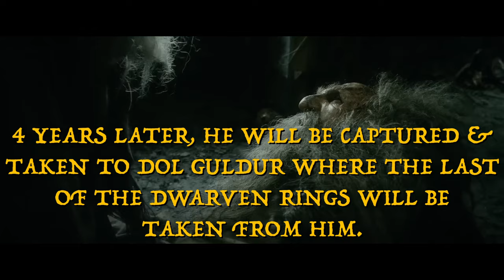April 21st in Middle-earth | A Hundred Years Ago Last Thursday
What happened on April 21st in Middle-earth?

Thráin II sets out on his last adventure - to revisit Erebor. But he will never make it and wind up in the pits of Dol Guldur where he will eventually be found by Gandalf.

Artwork by Fabio Leone and Liu Pengcheng